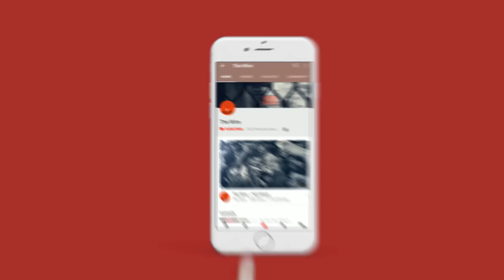Wide Angle, Episode:58 Iran a Pawn in US Domestic Politics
Wide Angle: In Wide Angle this week, Maya Mirchandani speaks to Dr Seyed Mohammad Kazem Sajjadpour, on India- Iran relations. They also discuss US Withdrawal from JCPOA and the politics surrounding Afghanistan.